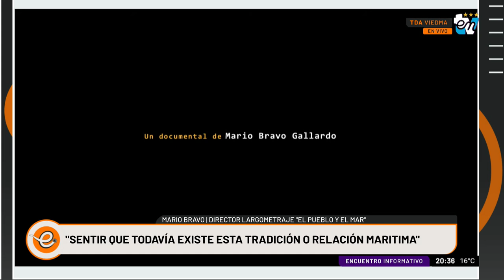MARIO BRAVO | ENCUENTRO INFORMATIVO 14-04-2023